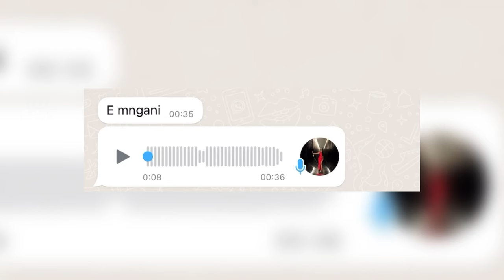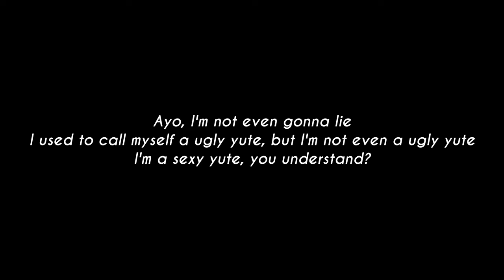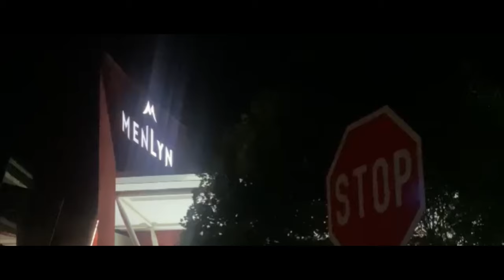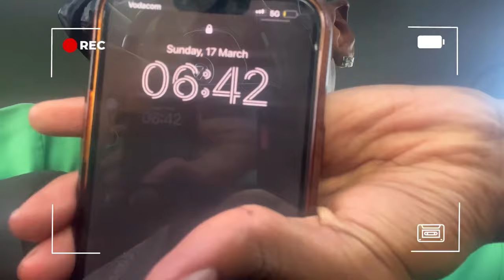VLOG | LIFE UPDATE + BIRTHDAY CELEBRATIONS + SHOPPING + HAUL + TRAVELLING & MORE | JACKIENHLEKOVLOGS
Instagrams - @jackienhleko
X - @jackienhleko

CHAPTERS

0:00 - Intro
10:53 - Haul
19:57 - Mist Alba Madness + Quick Breakfast
25:37 - Pack With Me + Mini Maintenance + Tra
32:12 - Cebile’s 21st Birthday Soirée + Shopping
44:50 - The Aftermath
45:39 - Going home
46:04 - Outro